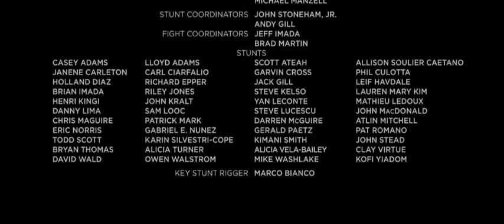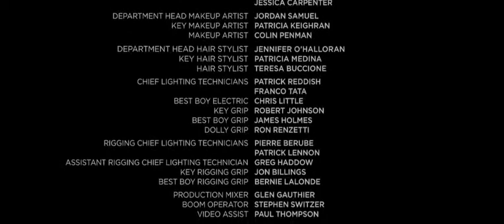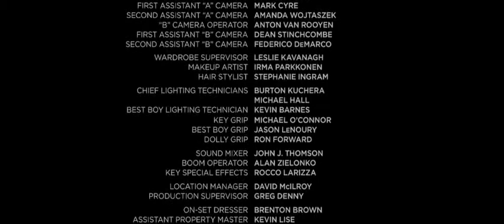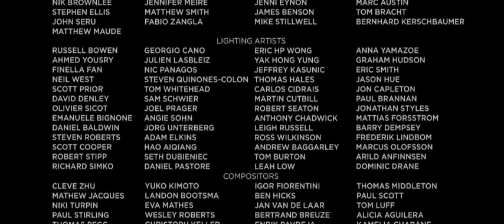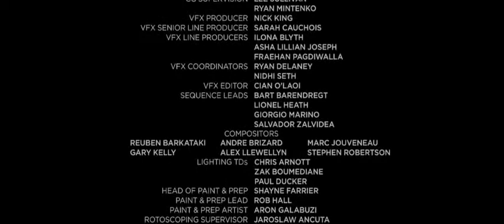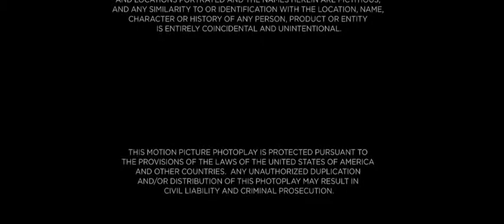Credits Movie Total Recall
Welcome to Rekall, the company that can turn your dreams into real memories. For a factory worker named Douglas Quaid, even though he’s got a beautiful wife who he loves, the mind-trip sounds like the perfect vacation from his frustrating life – real memories of life as a super-spy might be just what he needs. But when the procedure goes horribly wrong, Quaid becomes a hunted man.